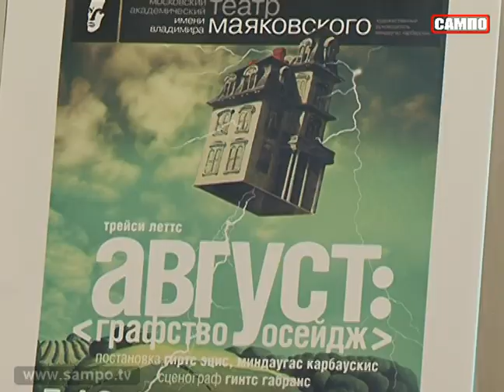Гастроли Театра Маяковского в Петрозаводске